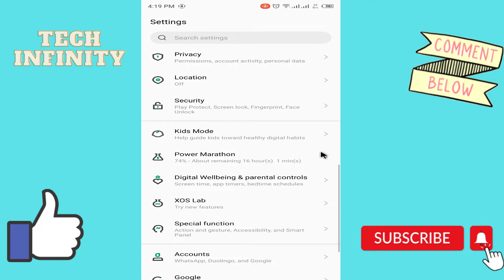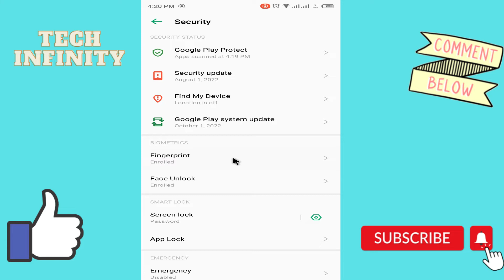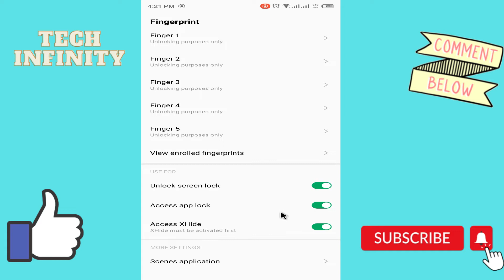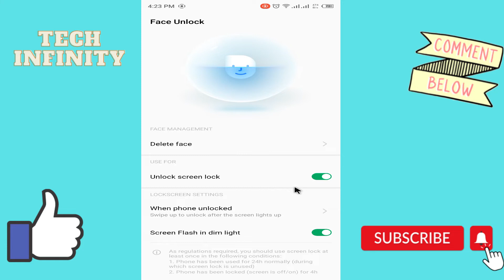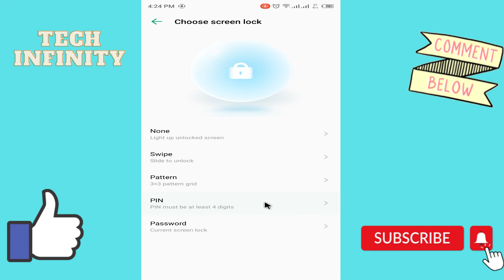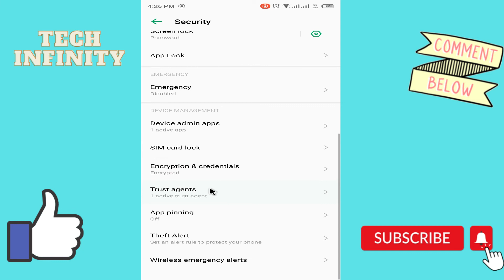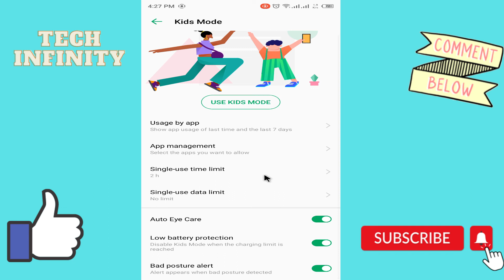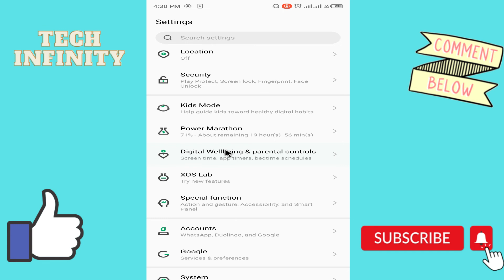ইনফিনিক্স মোবাইলের সকল সেটিং|| Part 4 || Infinix Mobile All Settings and Tricks 2022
Infinix mobile all settings in this video. Infinix mobile all tricks and feature. Infinix new update and settings all. Infinix hot 11s and infinix note 12 play all mobile user must watch this video.

💥💥💥💥 প্রয়োজনীয়  ভিডিওসমূহ 💥💥💥💥

This video About:
tech information channel,